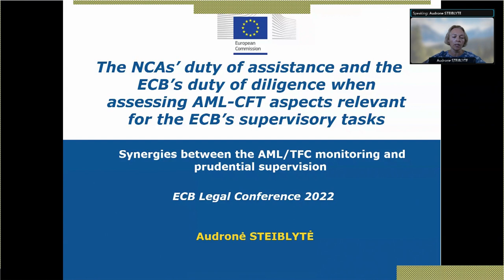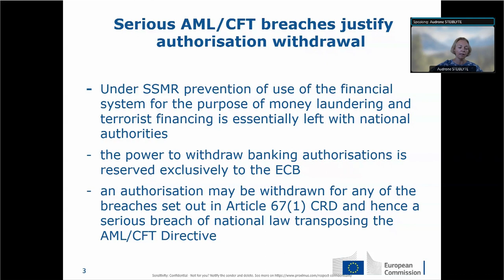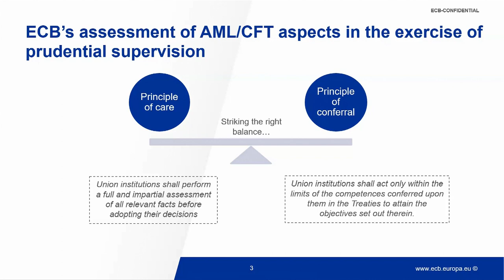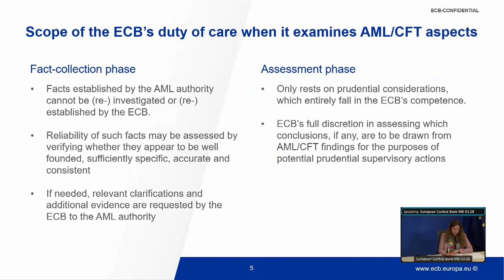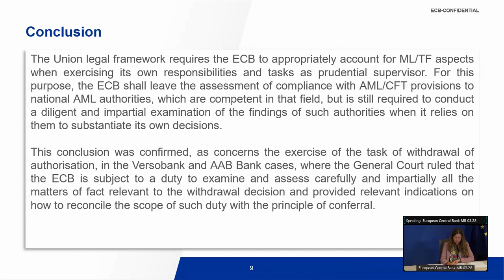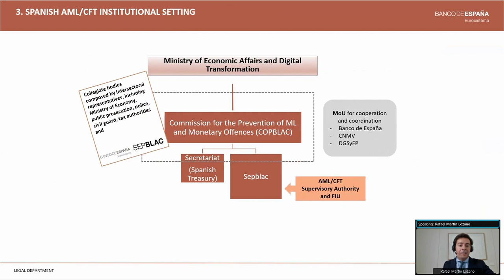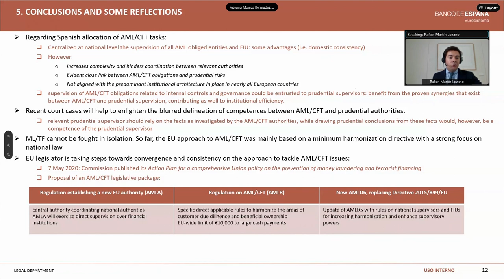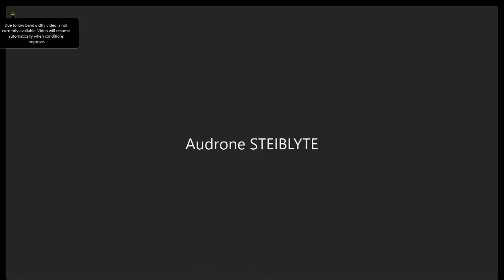ESCB Legal conference 2022 - Day two | Panel six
The NCAs’ duty of assistance and the ECB’s duty of diligence when assessing AML-CFT aspects relevant for the ECB’s supervisory tasks.

Article 6(3) of the SSM Regulation provides for the general responsibility of national competent authorities (NCAs) to assist the ECB in relation to the tasks conferred on it by the SSM Regulation. The assistance provided by NCAs is particularly important in the field of common procedures, especially regarding less significant credit institutions, as well as the assessment of aspects related to anti-money laundering/combatting the financing of terrorism (AML-CFT), as the prevention of the use of the financial system for the purposes of money laundering is not within the SSM remit. The judgement of the General Court of 6 October 2021 in joined cases T-351/18 and T-584/18 (Ukrselhosprom PCF LLC and Versobank AS v European Central Bank) provides important clarifications on the division of powers between the ECB and NCAs regarding the withdrawal of authorisations for the infringement of AML-CFT requirements. The panel will discuss the scope of the ECB’s powers to assess matters related to AML-CFT requirements, as well as how the ECB ensures compliance with the duty of diligence when relying on assessments made by NCAs or competent authorities on AML-CFT related matters, and the practical difficulties that the ECB may encounter when implementing this approach.

Chair:
- Carmen Hernandez, Head of Section, Legal Services, European Central Bank

Panellists:
- Giorgia Marafioti, Senior Legal Counsel, Legal Services, European Central Bank
- Rafael Martín Lozano, Legal Counsel, Legal Department, Banco de España
- Audrone Steiblyte, Member of Legal Service, European Commission

Discussion with questions from the audience.